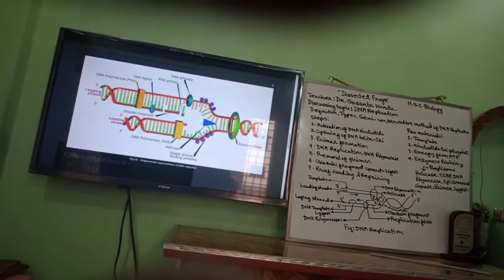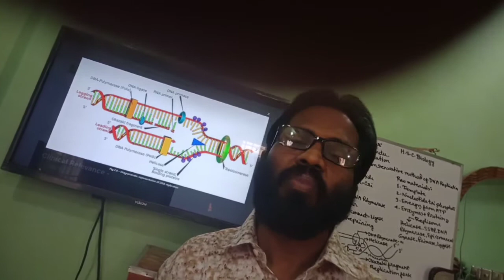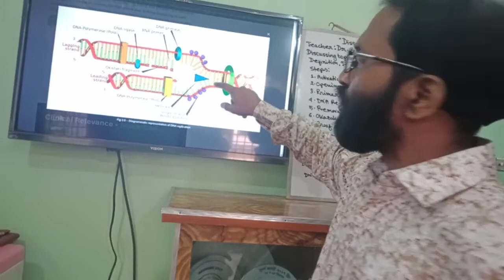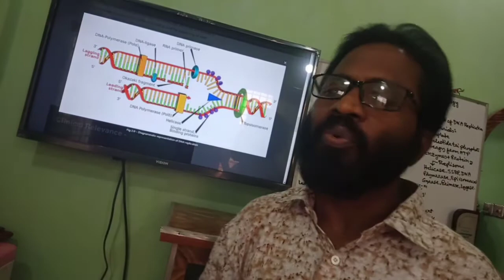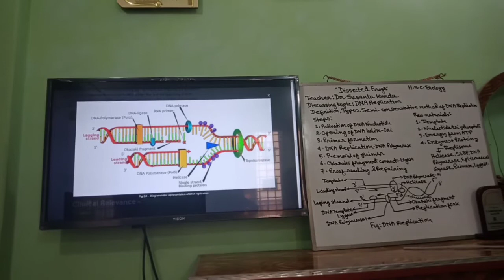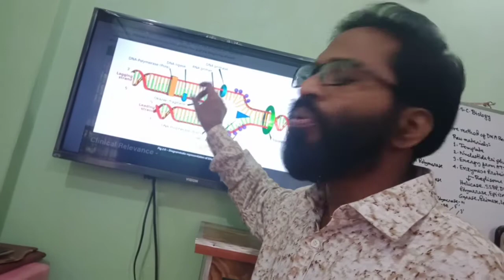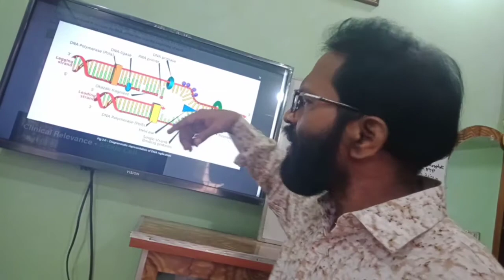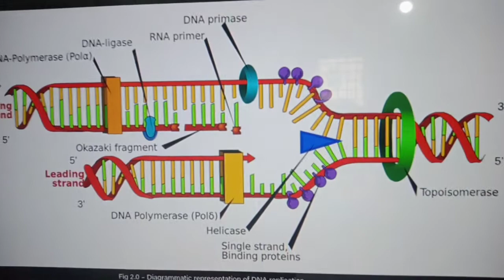HSC Biology-1st Paper-1st chapter -DNA Replication